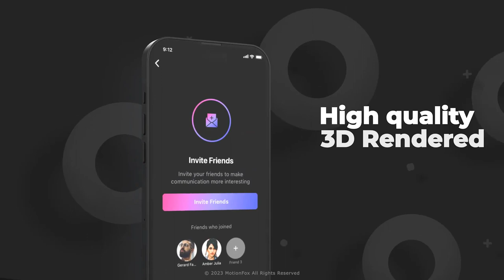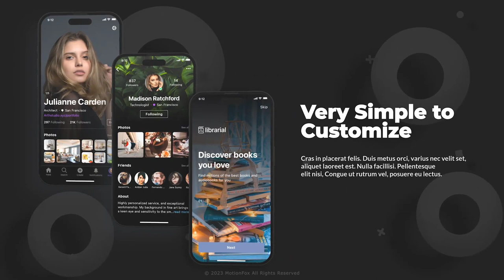App Promo | Phone 14 Pro Clay Device Mockup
Black and White Device Color
4K Resolution
Fast Rendering
Used images Not Included in Main File

tage